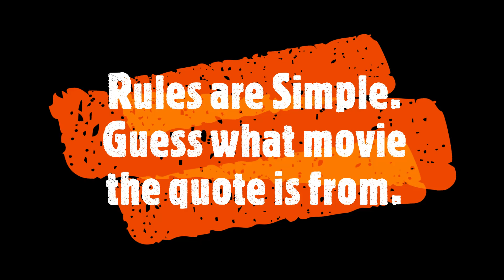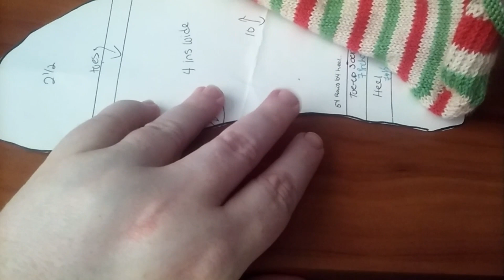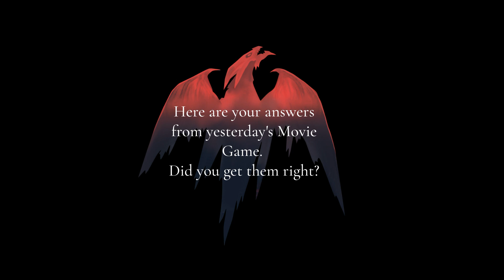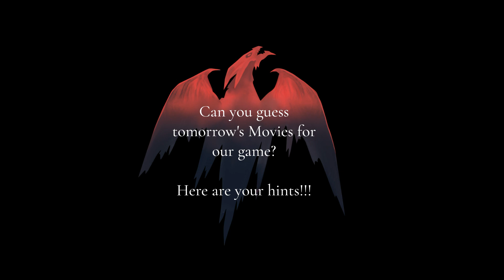VlogTober Day 19